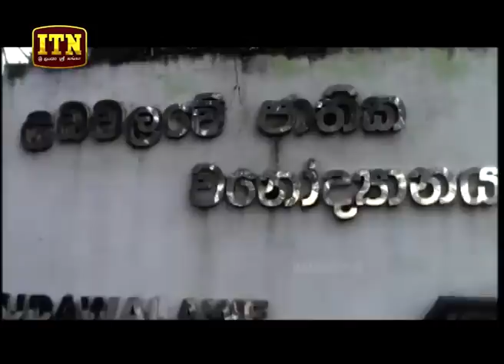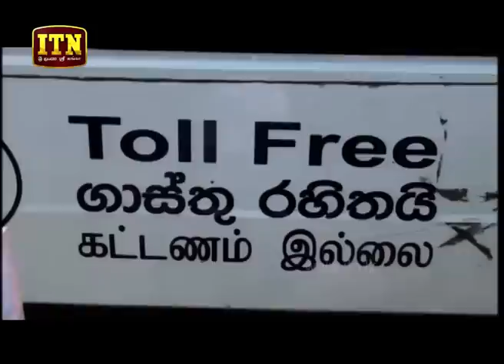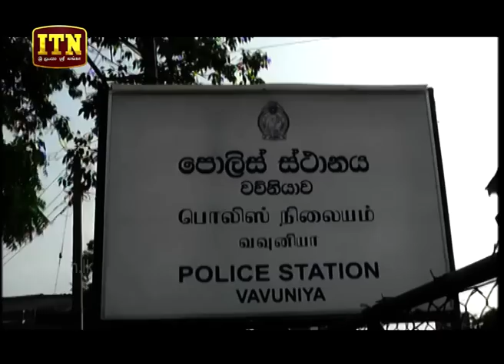ITN News 2019- 01-05 | 12.00 PM